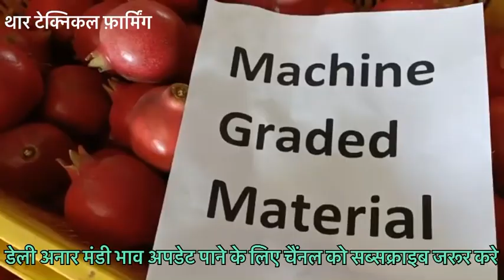KD Choudhary Fruit Mandi Jeewana Today Update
दिनांक 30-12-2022 जीवाणा अनार मंडी के आज के ताजा भाव अपडेट